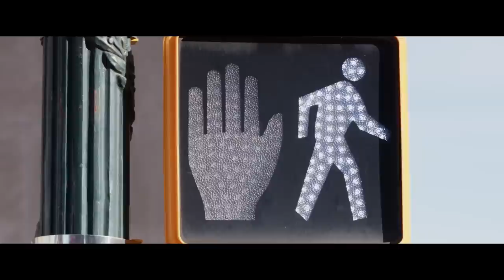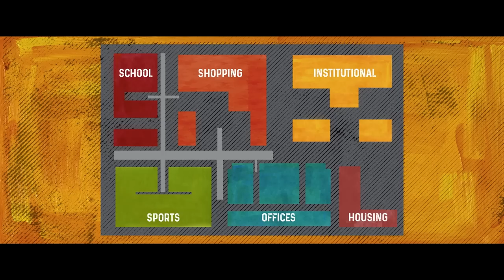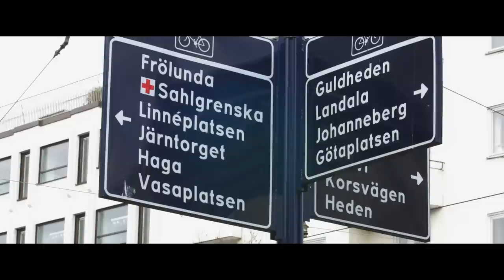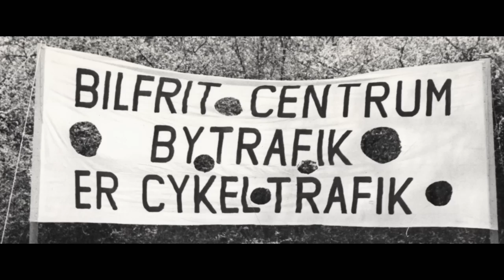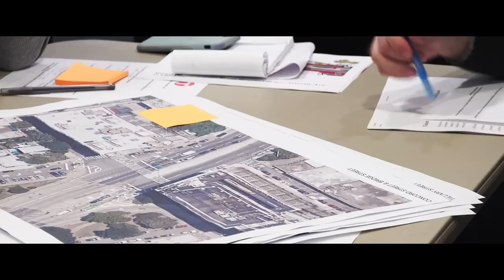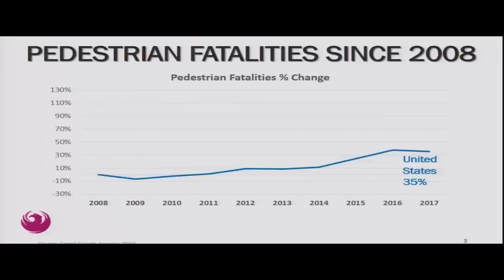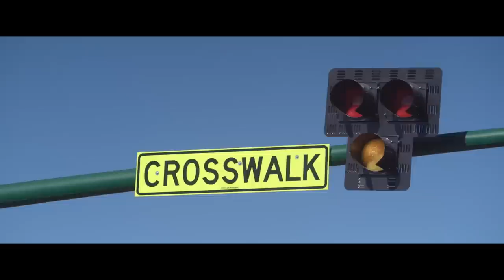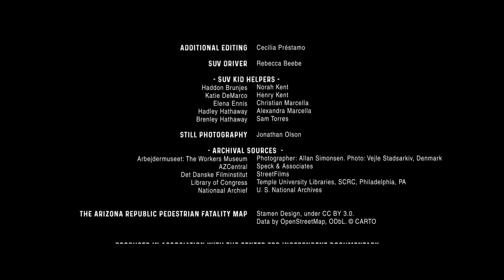The Street Project FULL SPECIAL | PBS America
Worldwide, more than a million people die in traffic-related crashes each year. Half of those deaths are pedestrians and cyclists. The Street Project is an inspiring story about a movement to reclaim our largest public spaces, our streets.